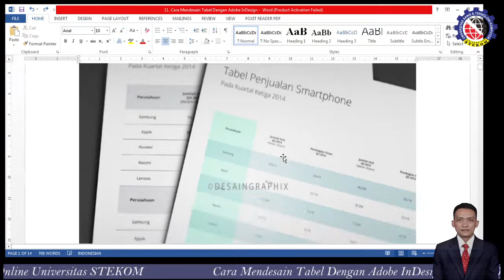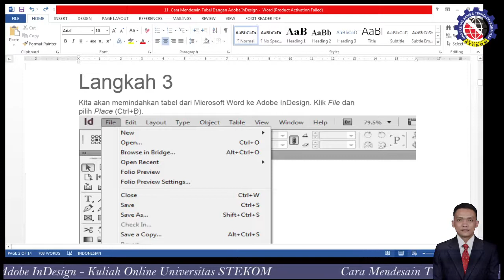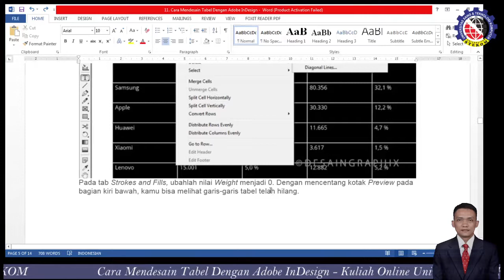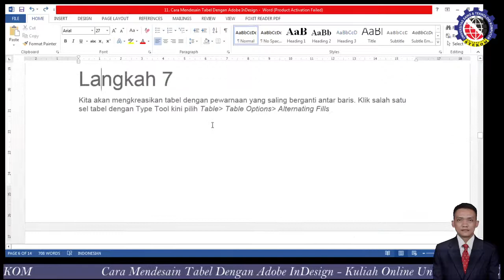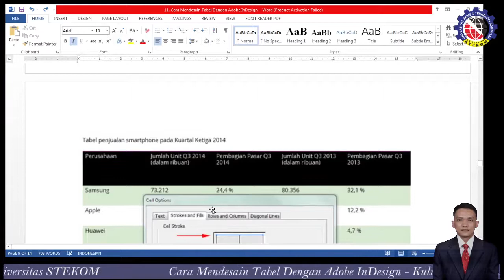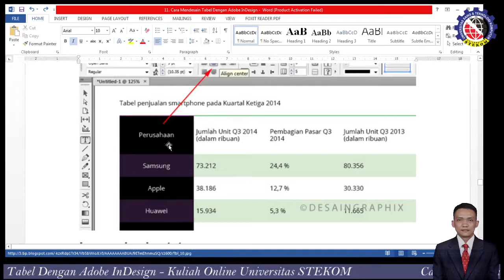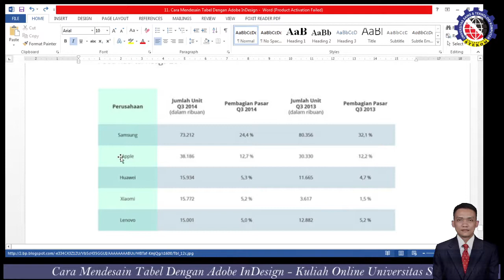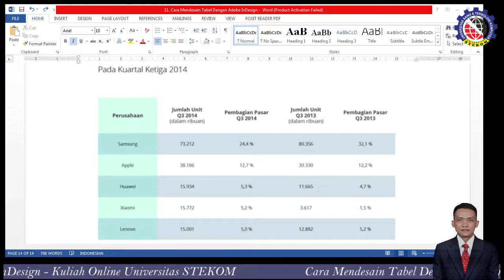Cara mendesain tabel dengan Adobe InDesign | Universitas STEKOM | Weleri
Fakultas       : Komputer & Bisnis
Progdi           : KG
Mata kuliah  : Desain Layout
Materi           : Desain tabel dengan AI